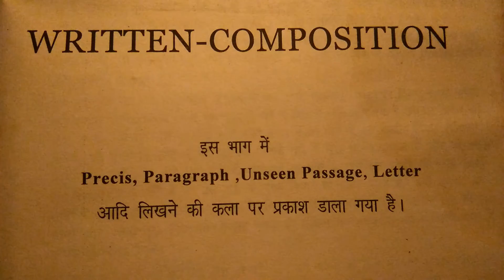written - composition , why written composition important in English Language (for grammar) ETSc.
Hallo दोस्तो आज हम बात करेंगे